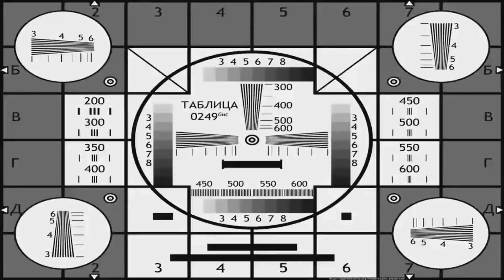SCP #1 Scp secret laboratory /Самый сок